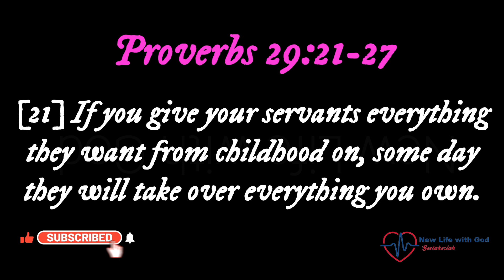The Value of Proverbs //13/06/24 // Life Changing Proverbs // New Life with God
The Value of Proverbs